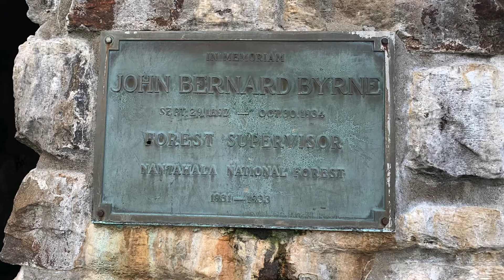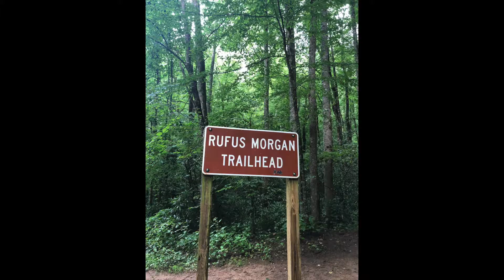Wayah Bald and Rufus Morgan Trail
Short trip to Wayah Bald and Rufus Morgan Trail/Falls (August 22-23, 2020) near Franklin, North Carolina

Please follow and share our Instagram and Facebook pages!